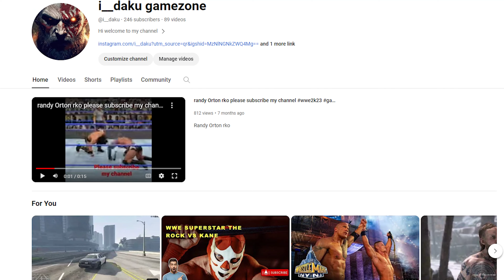gta5 tonya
ranklin purchased garaj
garage
garage in gta 5
garage in gta v
garage house in gta 5
franklin parchase
franklin purchase
franklin purchase iron man suit
franklin purchase hulk suit
franklin purchase suit
franklin purchase thor suit
franklin purchase luxury water house
franklin purchase hulk
franklin purchase flash suit
franklin purchase hulkbuster suit
franklin purchased billionaire house in
gta 5 franklin
franklin cartoon
franklin shinchan
franklin franklin
franklin video
franklin bhaiya
franklin wala cartoon
franklin game
franklin ki video
franklin wala
franklin clintongta5 tonya
gta 5 tonya tow truck mission
gta 5 tonya missions not appearing
gta 5 tonya tow truck mission pc
gta 5 tonya money glitch
gta 5 tonya last mission
gta 5 tonya death
gta 5 tonya tow truck location
gta 5 tonya jb
gta 5 tonya tow truck
gta 5 tonya wiggin